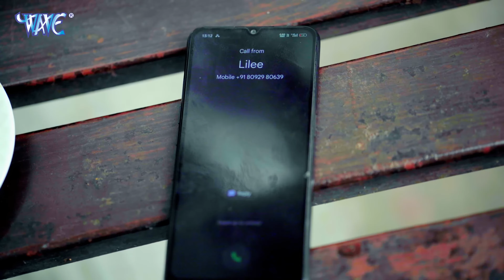Pawan Singh, Shilpi Raj | पुदीना ऐ हसीना 2.0 | VIDEO | Le Lo Pudina | Ft. Sweety | Bhojpuri Song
Album - पुदीना ऐ हसीना 2.0
Song - Pudina Ae Hasina 2.0
Singer - Pawan Singh, Shilpi Raj
Ft, Sweety Supaari & Ravi Pandit
Lyrics - Raushan Singh Viswash, Piyush Rai
Choreographer - Vishal Gupta
DOP - Ranjeet K Singh
VG - 30776